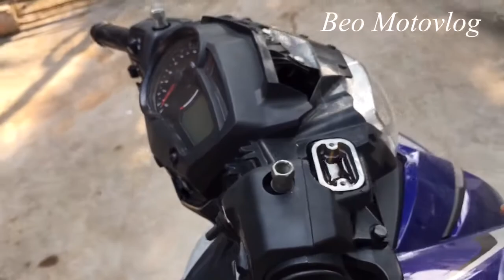CÁCH THAY DẦU THẮNG GIỮ NGUYÊN ÁP LỰC THẮNG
Clip là hướng dẫn chi tiết về cách thay dầu thắng mà không cần lấy lại áp lực thắng, tương đối đơn giản cho ae mới tập chơi,.
Cách này là xúc rửa hết dầu thắng cũ và thay bằng dầu thắng mới nên sẽ rất tốn dầu, thợ chuyên nghiệp sẽ không thích cách này,.
A/e yêu xe tự chăm sóc cho xe làm theo cách này mình thấy là hợp lý nhất, vừa đảm bảo tốt nhất cho hệ thống phanh, lại chọn được dầu phanh tốt cho xe,